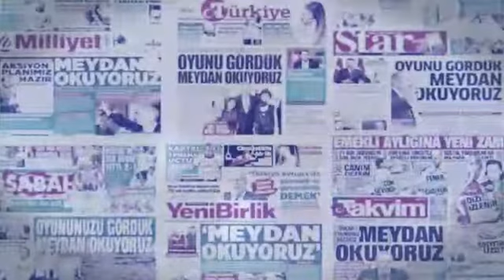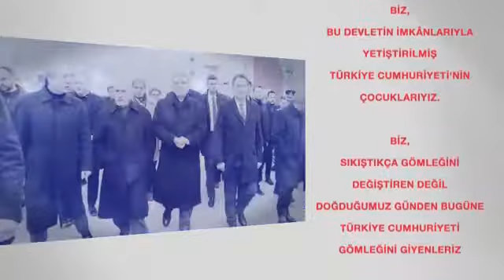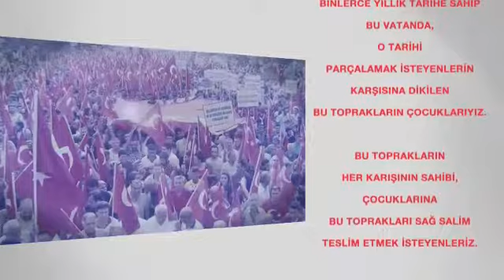Biz Türkiye'yiz ! Ya Siz Kimsiniz?